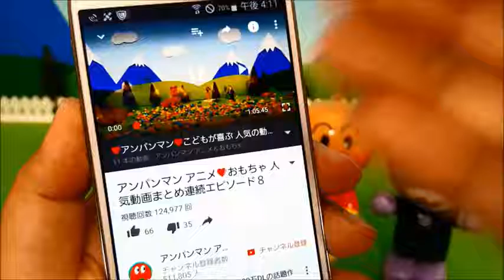Hello kitty Summer, PEZ Candy Dispenser 1